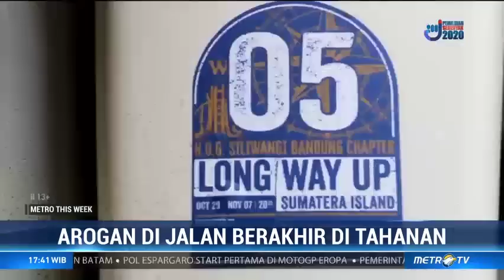Moge Arogan Berakhir di Tahanan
Pengemudi motor gede menjadi tersangka karena terbukti melakukan penganiayaan terhadap dua Anggota TNI Intel Kodim Agam, Sumatera Barat. Penganiayaan terjadi pada Jumat (8/11/2020) saat rombongan moge tersebut melintas di Kota Padang.